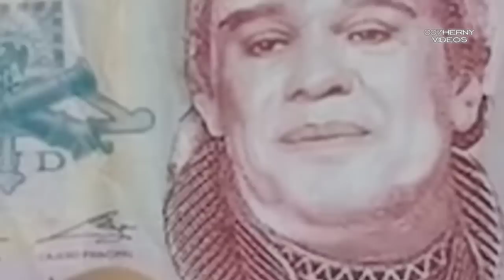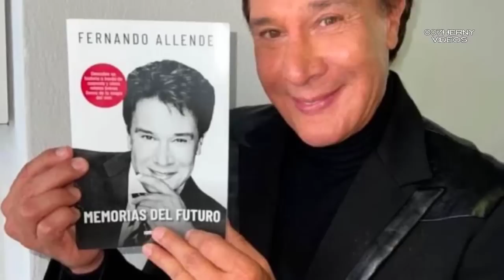FERNANDO ALLENDE DE SER ABANDONADO POR SU PADRE A ACTOR CONSAGRADO A SUS 70 AÑOS